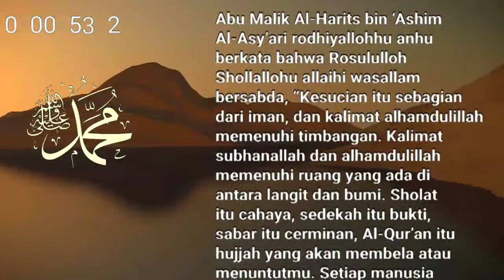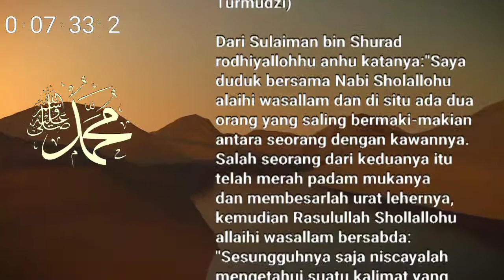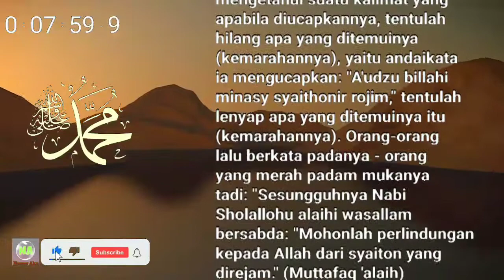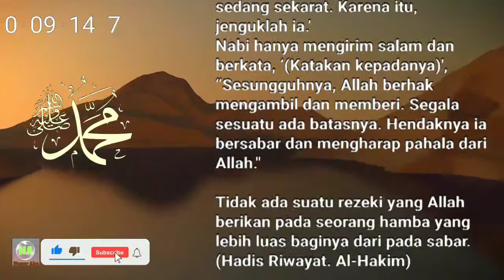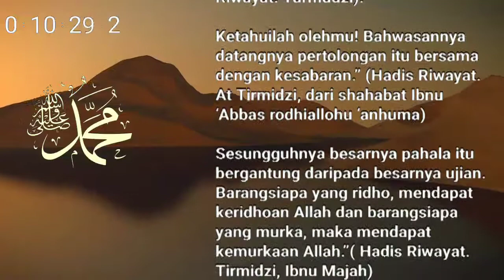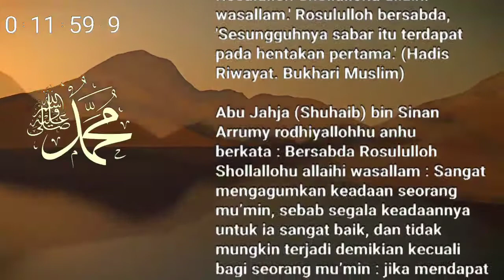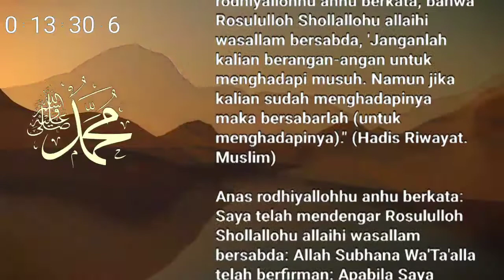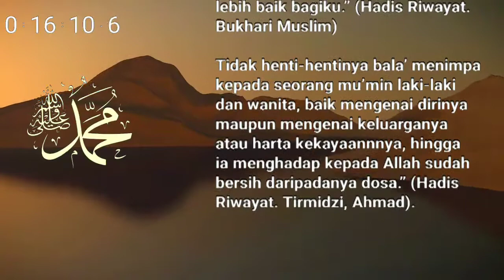Dibacakan Kumpulan Hadits Hadis Nabi tentang "Sabar"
Dari Abdullah bin Umar rodhiyallohhu anhu berkata bahwa Rosululloh Shollallohu allaihi wasallam pernah bersabda, 'Barang siapa yang bersabar atas kesulitan dan himpitan kehidupannya, maka aku akan menjadi saksi atau pemberi syafaat baginya pada hari kiamat. (Hadis Riwayat. Turmudzi).

Abu Malik Al-Harits bin ‘Ashim Al-Asy’ari rodhiyallohhu anhu berkata bahwa Rosululloh Shollallohu allaihi wasallam bersabda, “Kesucian itu sebagian dari iman, dan kalimat alhamdulillah memenuhi timbangan. Kalimat subhanallah dan alhamdulillah memenuhi ruang yang ada di antara langit dan bumi. Sholat itu cahaya, sedekah itu bukti, sabar itu cerminan, Al-Qur’an itu hujjah yang akan membela atau menuntutmu. Setiap manusia bekerja. Ada yang menjual dirinya, ada yang membebaskan dirinya, dan ada pula yang menghancurkan dirinya.” (Hadis Riwayat Muslim).